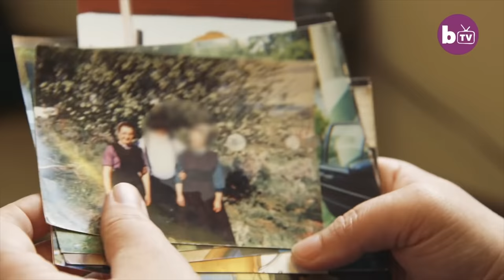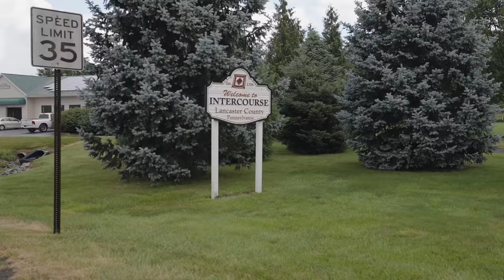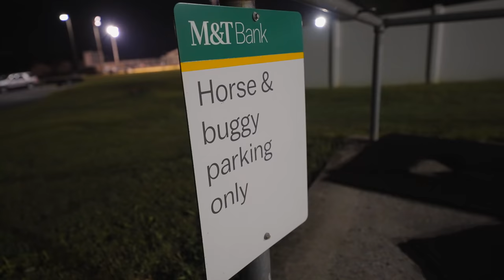We Lived 50 Hours with Amish People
Eric and Tommy decided to join an Amish family for a weekend and see what it's like to live without modern technology...